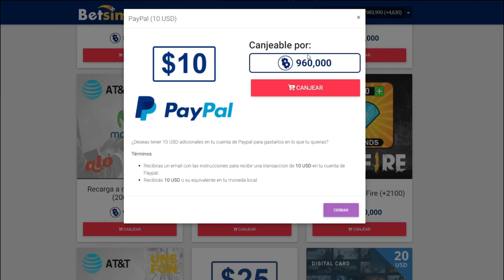LO QUE TU PERIFERICO DICE DE TI 2 | Fortnite: Battle Royale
Código: GorillaSovietico

Hola Soviéticos, el día de hoy no les traigo una PARODIA DE FORTNITE, mucho menos un TUTORIAL de FORTNITE, tampoco un VIDEO hablando sobre SKINS de FORTNITE... si no que les traigo un video sobre los Periféricos usados en temporada 7 que definitivamente deberías aprender. Estos incluyen una guía completa de todas las nuevas armas como el Pulse Rifle, el Recon Scanner, The Rail Gun y Kymera Ray Gun, nuevos lugares en el mapa como Corny Complex, The Aftermath, Discovery Dish, nuevos ajustes al loot. consejos inteligentes sobre qué escopetas usar, funciones geniales para ayudarte a GANAR MÁS PARTIDAS EN LA TEMPORADA 7 como Weapon-O-Matics, Vending Machines, bancos de actualización, postes telefónicos, los mejores NPC, así como nuevas técnicas y métodos para ganar más peleas con los ovnis o simplemente otras características nuevas interesantes en la temporada 7, como tuercas y tornillos. Todos estos consejos y trucos son nuevos en Fortnite Capítulo 2 Temporada 7 y no se han cubierto en ningún otro lugar de YouTube. Van desde cómo obtener los nuevos cofres cósmicos, así como dónde los cofres cósmicos generan ubicaciones hasta cómo contrarrestar el cañón de riel + los ovnis. También funcionan en todos los modos de juego de la opción Battle Royale, incluida la arena, las partidas públicas y creativo. Por último, estos trucos y consejos secretos son extremadamente útiles y te recomiendo encarecidamente que los incorpores a tus propios juegos. Entonces, si estás buscando un montón de trucos secretos de la temporada 7 que probablemente no conocías, este es definitivamente el video para ti. Además de eso, este video te enseñará algunos consejos y trucos útiles, te ayudará a ganar tu primer juego en la temporada 7 y te hará mejorar como jugador. Si ha leído hasta aquí, deje caer un me gusta o apareceré en su próximo juego con una escopeta de carga dorada mientras usted tiene un tac blanco y sin tapetes.